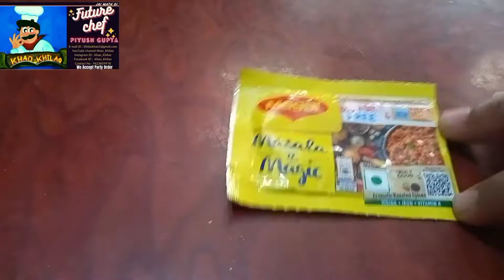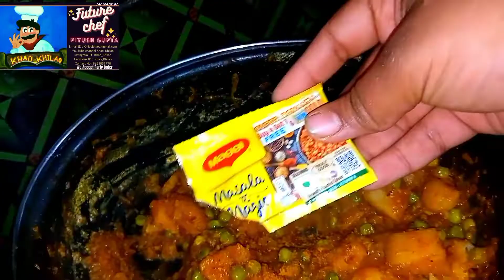आलू मटर तो आप हजरों बार खाए होंगे1बार मेरे तरीके से बनके देखिए पुराने सारे तरीके भूलजएगे| Aloo Matar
Hey everyone! Welcome to Khao_Khilao  Friends, today's video is going to be super exciting and interesting so don't miss out on it! Masala or spices you all know are added to give a taste to your food but I have got a secret masala that can make any regular sabzi you cook in your kitchen absolutely kamaal. The secret is the MAGGI Masala-Ae-Magic and to know how it is a must have in your masala daani, how its makes daily dishes kamaal and how to use it, you'll have to watch this delicious recipe of Aaloo Matar. The finest ingredients of this masala do the wonders.